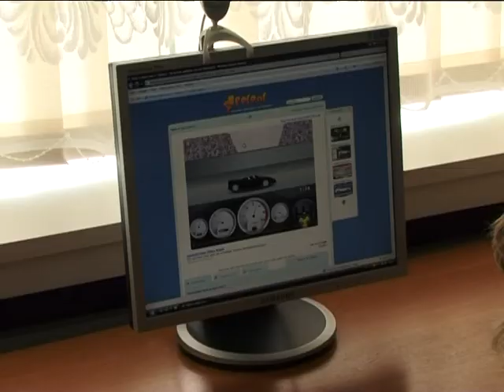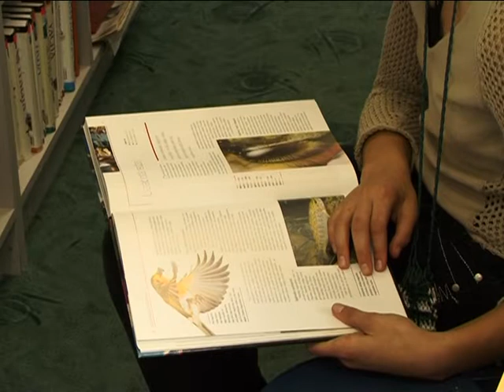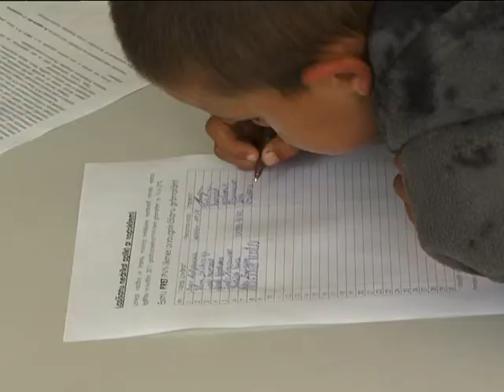Skrundas bērnu bibliotēkas jaunumi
Līdz ar septembri arī Skrundas bērnu bibliotēka uzsāk jaunu darba cēlienu, jo vasarā uz brīdi piemirstā grāmatu valstība atkal ir sapulcējusi lasītājus . Par jaunumiem novada  bibliotēku dzīvē informē to vadītāja Inga Zalgaucka.